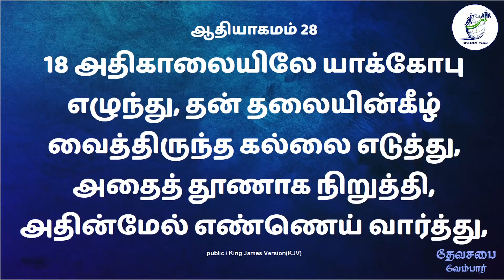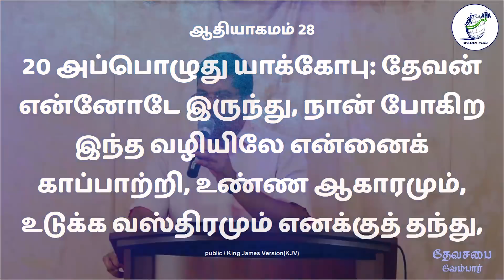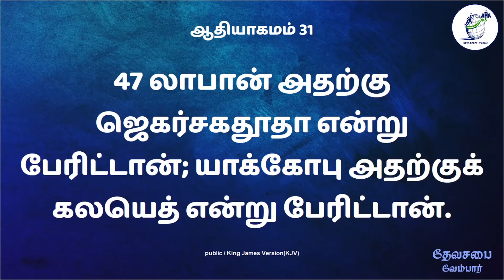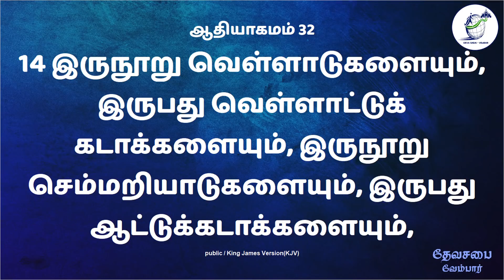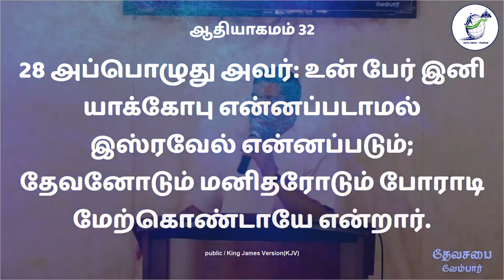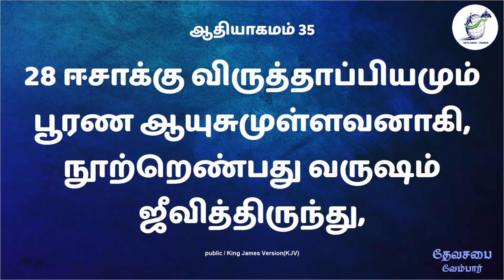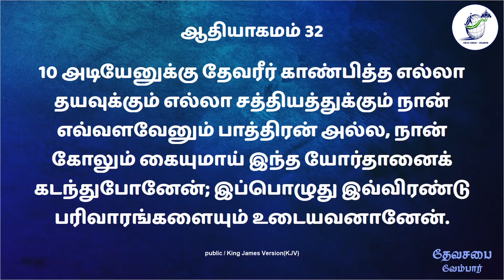Bro.Jublin Joseph ll யாக்கோபின் நுகம் @ Deva Sabai - Vembar 07.07.2019 ll Tamil Christian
JESUS THE SHELTER MINISTRIES,
DEVA SABAI,
VEMBAR - 628906,
TUTICORIN DIST,
SOUTH INDIA.

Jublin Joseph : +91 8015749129